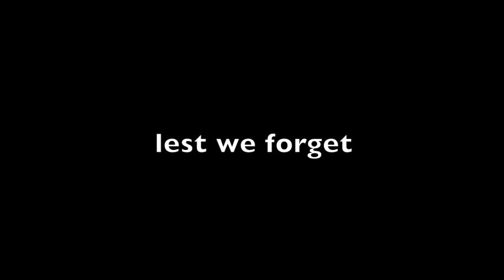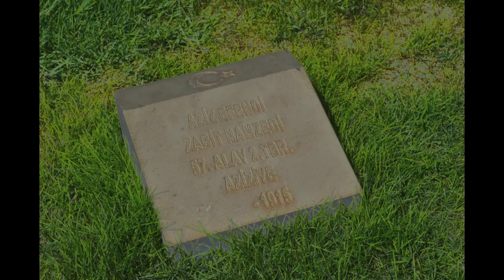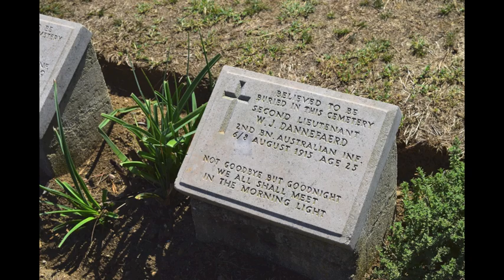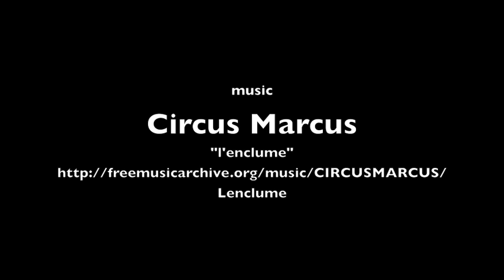Gallipoli - Lest We Forget … the facts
As the 100th anniversary of the ANZAC's ill-fated Gallipoli campaign approaches, this timely short film cuts through the myth making, and shows with damning facts how lives were used as fodder as strategic and tactical blunders led to the slaughter of so many.

It reveals the context behind the Gallipoli campaign - a war fought because the world had been cut up into colonies by the major powers who were now battling for the spoils.

The film shows exactly why the terrible ANZAC Cove campaign should never be forgotten — and the crimes of the warmongers responsible never forgiven.